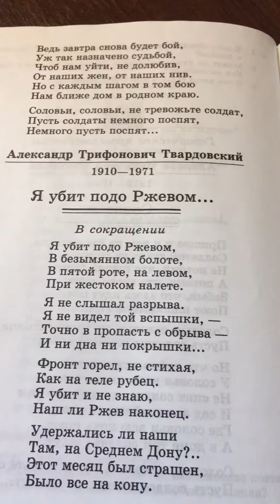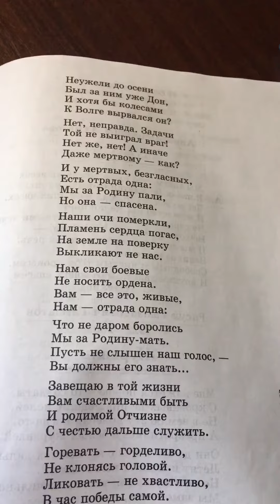On-line образование Tatiana Themis: читаем, слушаем стихи: А.Т.Твардовский: Я убит подо Ржевом...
Юридические услуги Россия-Саратов